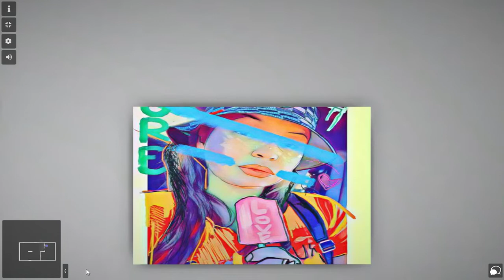Virtual ART Gallery (Adan ART 2021)May art